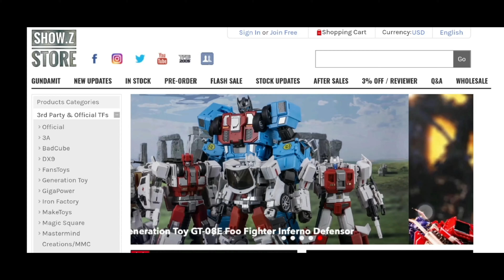Tobot Galaxy Detectives Tank Man Rhino explosive bomb review.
Korea transfoming toy Tobot Galaxy Detectives blue tank Tank man
Chinese version VS Korea version